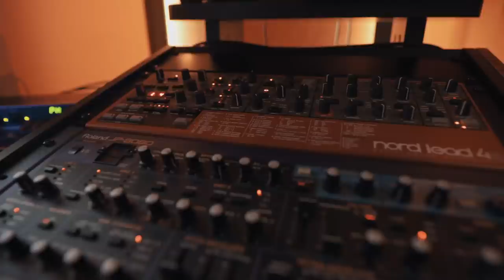Warface – THE VLOGS S1 : EP01 (Back With A Bang)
Here it is my first vlog since 5 years and I hope you guys will like it!
I'm gonna take you with me into the studio and on tour to my first show in ages. Belfast, Northern Ireland!

And I played 3 new tracks for the first time at the show!